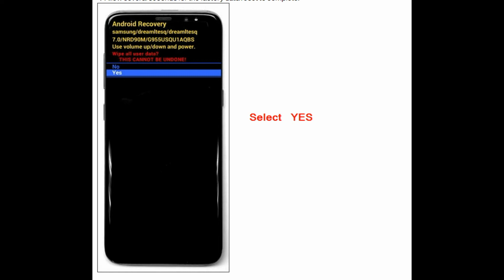samsung galaxy a04s : Forgot Password, Pattern or PIN? How To Hard Reset / Wipe Data